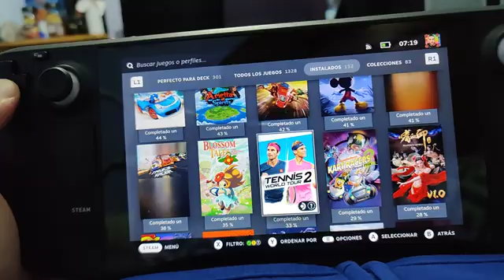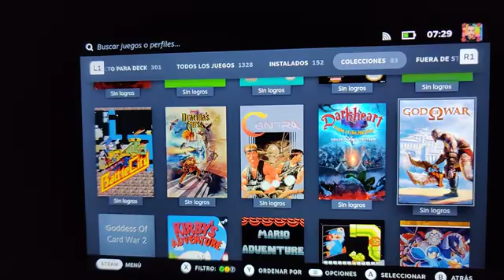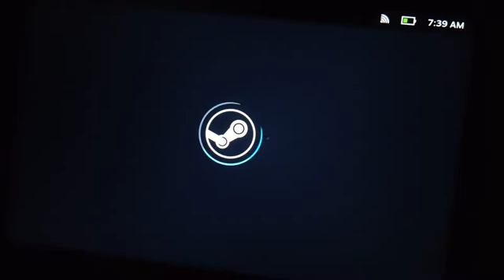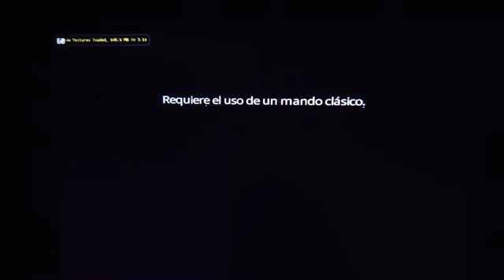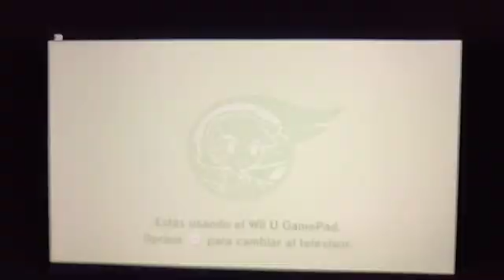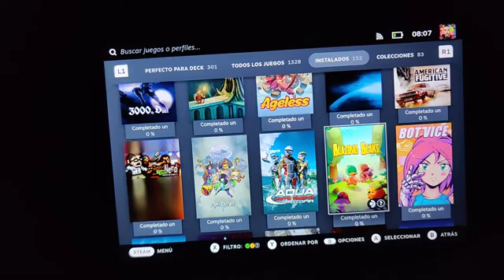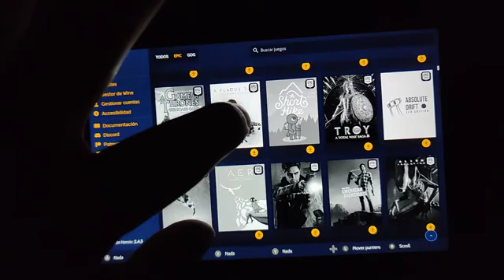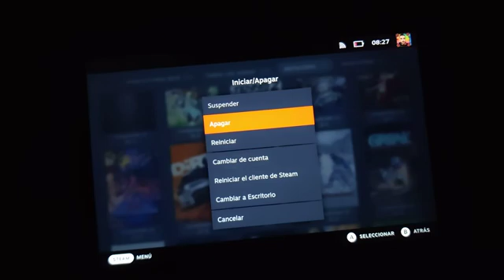Steam Deck - Por esto la recomiendo!